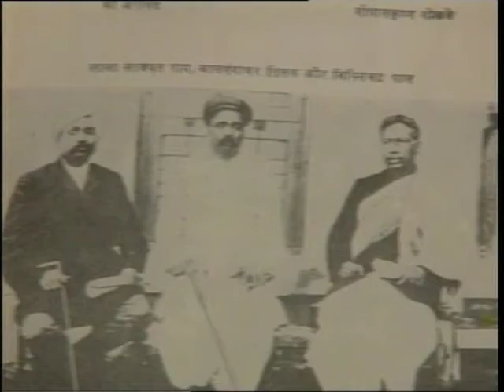Bharat mein Rastravadi Aandolan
इस कार्यक्रम में भारत में राष्ट्रवादी आंदोलनों के बारे में बताया गया है। इन आंदोलनों के पीछे किस प्रकार की परिस्थितियाँ तथा कारण थे? इसकी भी चर्चा की गई है।